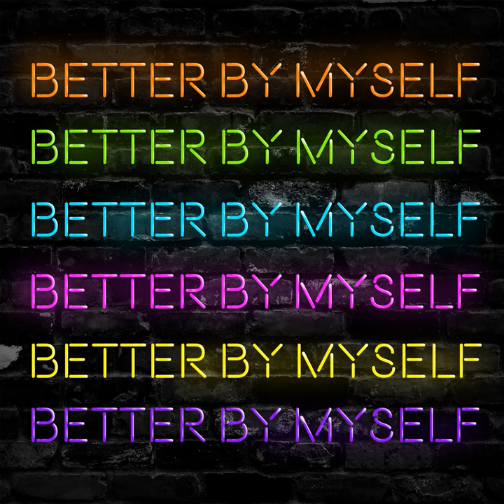Better By Myself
Better By Myself · JORDY

Producer: Lucas Marx
Writer: Jordan Shulman
Writer: Emily Kocontes
Writer: Lucas Marx